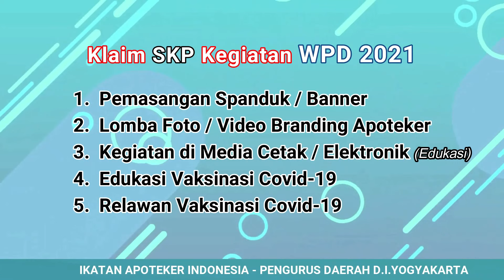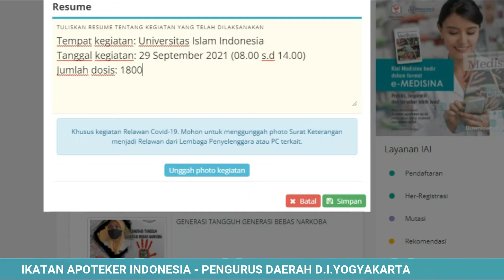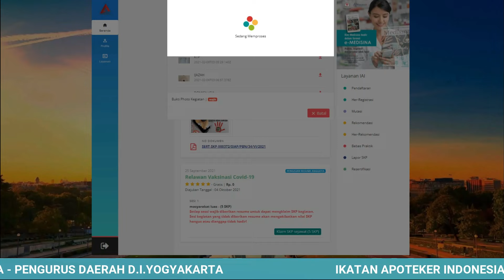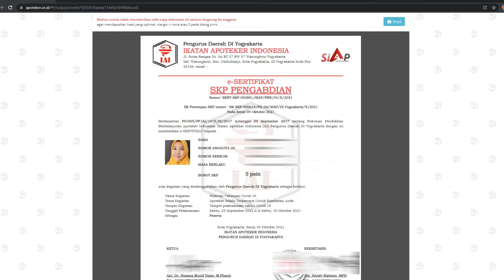Klaim SKP Kegiatan World Pharmacist Day (WPD) 2021/ Relawan Vaksinasi Covid-19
PD IAI DIY mempersembahkan  video tutorial  klaim SKP kegiatan WPD 2021 salah satunya kegiatan   Relawan Vaksinasi Covid-19

Adapun kegiatan yang dapat di klaim melalui SIAP antara lain:
1.  Pemasangan Spanduk/Banner (3 SKP Pengabdian)
2. Lomba Foto dan Video (3 SKP Pengabdian)
3. Kegiatan edukasi masyarakat : Talkshow, radio/ TV, menulis dimedia massa (3 SKP Pengabdian)
4. Edukasi Vaksinasi Covid-19 (5 SKP Pengabdian)
5. Relawan Vaksinasi Covid-19 (5 SKP pengabdian)

Apabila ada kendala silahkan kontak kami (Shofia/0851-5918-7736)

Semoga bermanfaat

Wassalamu'alikum Wr. Wb.